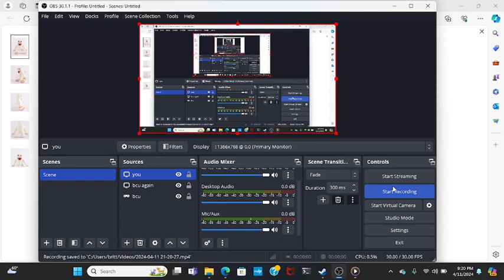mammot's mugshots are in guys!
Mammot Jit: wanted criminal in 201,561 countries, 1,237 planets accross 7 galaxies, i.e; our universe, msm universe, battle cats universe.